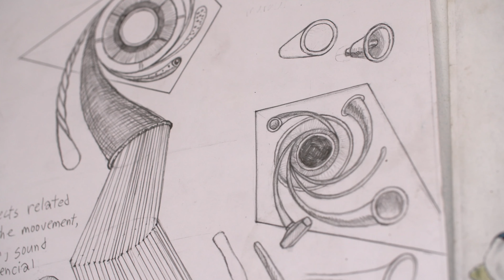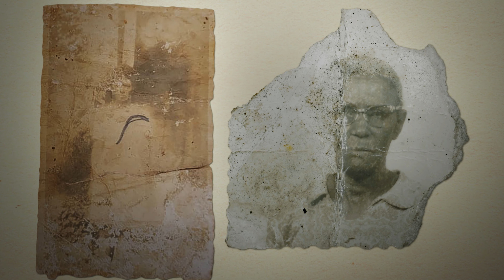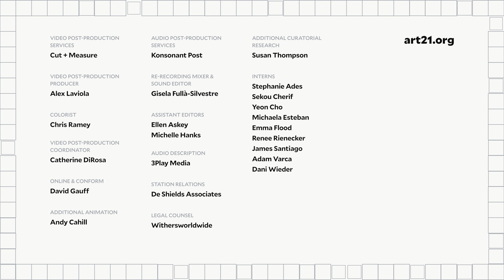Daniel Lind-Ramos in “Everyday Icons” - Season 11 - "Art in the Twenty-First Century" | Art21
Art21 proudly presents an artist segment, featuring Daniel Lind-Ramos, from the "Everyday Icons" episode in the eleventh season of the "Art in the Twenty-First Century" series.

"Everyday Icons" premiered in April 2023 on PBS.

In his hometown of Loíza, Puerto Rico, artist Daniel Lind-Ramos looks on as drums beat the rhythms of bomba music, intricately costumed figures parade up and down the street, and community members dance and celebrate together. Inspired by his town’s diverse and inventive culture, the artist’s work reflects the history and energy of Puerto Rico and the Caribbean. Many of his materials come from the island itself; Lind-Ramos combs the beaches and streets of Loíza for palm fronds and other plant life, items that wash up on the shore, and discarded, everyday materials that speak to the story of the Caribbean. These objects take on new and multiple meanings within the artist’s work, folded into narratives about immigration, natural disaster, and colonization that often transform them. His sculptures often reference real-life experiences he interprets and reinvents, alluding to historical events, cultural practices, and religious iconography. “My intention with this approach, among other things,” says the artist, “is to remember.”

Born and raised in Loíza, Lind-Ramos and his practice are deeply connected to the town and its communities. Working with former students, neighbors, friends, and family, the artist organizes performances and community gatherings. At one such event, Lind-Ramos hands out cardboard masks embodying ancestral figures to individuals as they march down the road. Neighbors come together to share poetry and music, to express themselves in speeches and dance. Much of the artist’s work is about communication and community, speaking to the specific story of Loíza and Puerto Rico while connecting it to a broader one about the human condition. “My intention was to find a language, find a process, find materials,” says Lind-Ramos, “that established the link between our collective experience and somehow bring something different but authentic.”

CREDITS | Executive Producer: Tina Kukielski. Series Producer: Nick Ravich. Director & Producer: Ian Forster. Editor: Bryan Chang. Director of Photography: Gabriela Díaz Arp.

Assistant Curator: Jurrell Lewis. Associate Producer: Andrea Chung. Design & Animation: Ryan Carl, Nikita Iziev. Composer: Andrew Orkin. Additional Vidoe Editor: Addison Post. Additional Photography: Bria Granville, Nate Ilardi, Christopher Lerch. Assistant Camera: Karla Claudio-Betancourt, Trevor Edwards. Location Sound: Tatiana Monge, Barbara Rivera.

Video Post-Production Services: Cut + Measure. Video Post-Production Producer: Alex Laviola. Colorist: Chris Ramey. Video Post-Production Coordinator: Catherine DiRosa. Online & Conform: David Gauff. Additional Animation: Andy Cahill. Audio Post-Production Services: Konsonant Post. Re-Recording Mixer & Sound Editor: Gisela Fullà-Silvestre. Assistant Editors: Ellen Askey, Michelle Hanks. Audio Description: 3Play Media. Station Relations De Shields Associates. Legal Counsel: Withersworldwide. Additional Curatorial Research: Susan Thompson.

Additional Art21 Staff: Lauren Barnett, Hannah DeGarmo, Lolita Fierro, Joe Fusaro, Molaundo Jones, Emma Nordin, Anna Pruett, Jessica Svenson, Noor Tamari, Nora Wimmer. Interns: Stephanie Ades, Sekou Cherif, Yeon Cho, Michaela Esteban, Emma Flood, Renee Rienecker, James Santiago, Adam Varca, Dani Wieder.

Artwork Courtesy: Daniel Lind-Ramos. Archival Materials: ABC News, National Gallery of Art, Shutterstock, Sky News via Getty Images.

Special Thanks: The Art21 Board of Trustees, Danielle Brock, Jorge Cepeda, Haus der Kunst, Sasha Hecht, National Gallery of Art, Lester Nurse Allende, Hector Quiñones Fuentes, Sarasota Museum of Art, Rachel Smith Sepúlveda.

Major underwriting for Season 11 of Art in the Twenty-First Century is provided by PBS, National Endowment for the Arts, Lambent Foundation, The Anna-Maria and Stephen Kellen Foundation, The Andy Warhol Foundation for the Visual Arts, The Horace W. Goldsmith Foundation, Toby Devan Lewis, Robert Lehman Foundation, and Nion McEvoy & Leslie Berriman.

Series Creators: Susan Dowling and Susan Sollins.